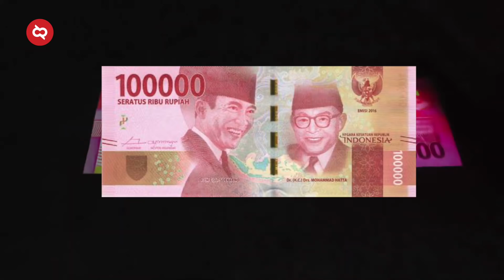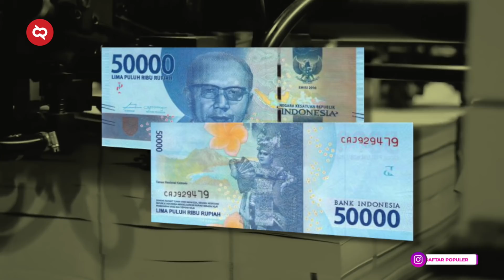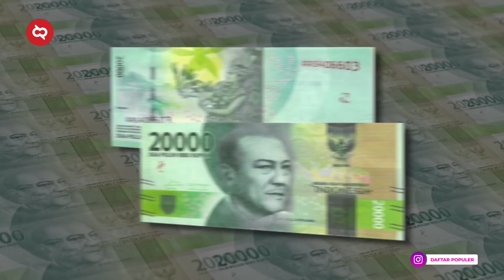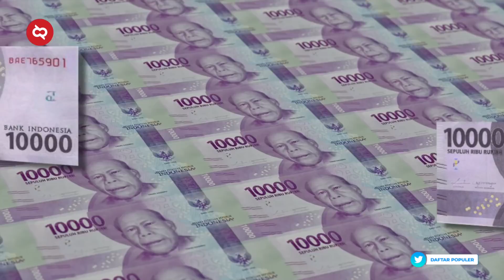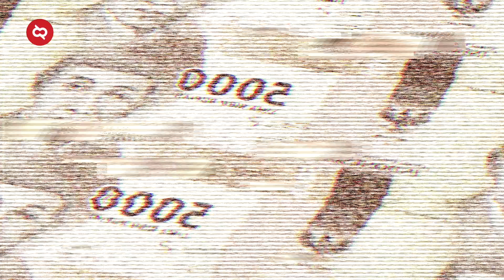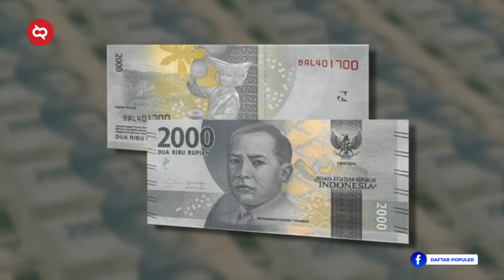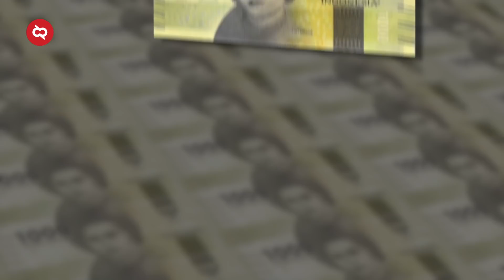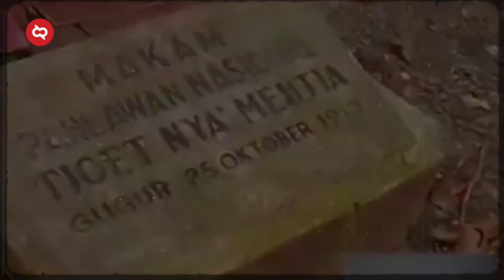Selamat Hari Pahlawan! Mengenal Sosok Pahlawan yang Gambarnya Tercetak di Mata Uang Kertas Rupiah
Kata Bung Karno, bangsa yang kuat adalah bangsa yang mengenal sejarahnya. Termasuk pahlawan-pahlawannya. Mencantumkan gambar pahlawan pada uang yang beredar, adalah salah satu cara pemerintah agar kita terus mengenal sosok pahlawan yang mengukir sejarah di negeri ini. Tapi apakah kamu udah benar-benar mengenal mereka? Yuk simak sampai habis video kali ini.